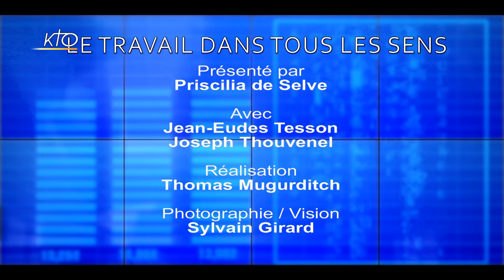L'individualisme pèse-t-il sur l'entreprise ?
Le besoin d´émancipation individuelle est une des caractéristiques de notre époque. Il se fait sentir en société mais également au sein de l´entreprise, au risque parfois de mettre en danger la cohérence du travail en équipe.
Quand l´individualisme aboutit au rejet de l´autorité, pèse t´il sur l´entreprise? Les réponses de Joseph Thouvenel, vice-pdt de la CFTC, et de Jean-Eudes Tesson, chef d´entreprise et membre des EDC.
Le Travail dans tous les sens du 08/11/2018.